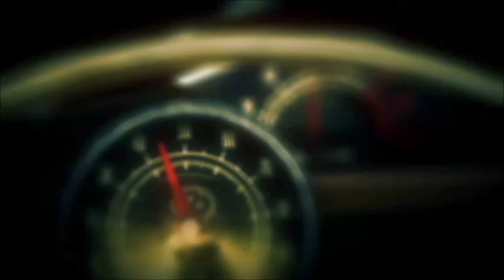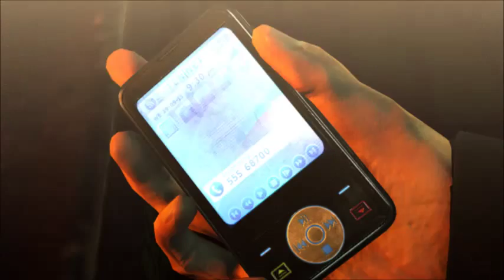Hitman Absolution - (PC) - Gameplay - Sub Esp - Capitulo 7: "Bienvenido A Hope"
Ayuda A Las Compañias,Si Te Gusta El Juego,Compralo

___________By_____$$$$$__________________
________Seba.R91 _$$$$$__________________